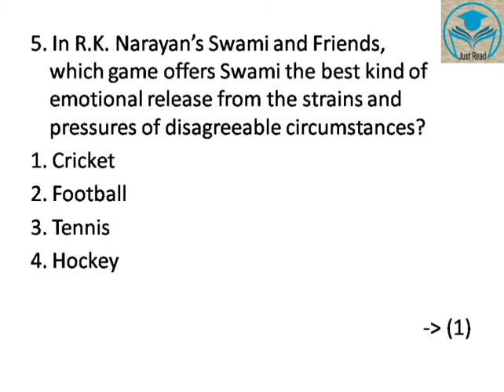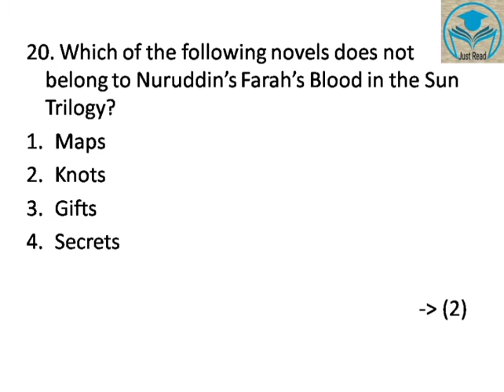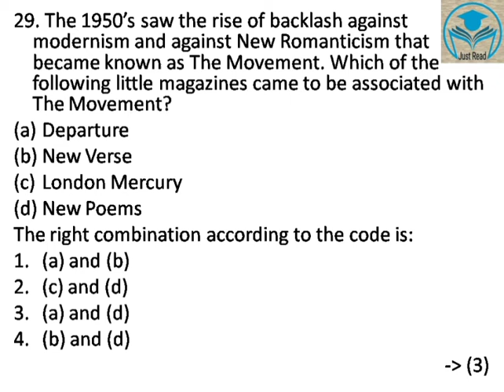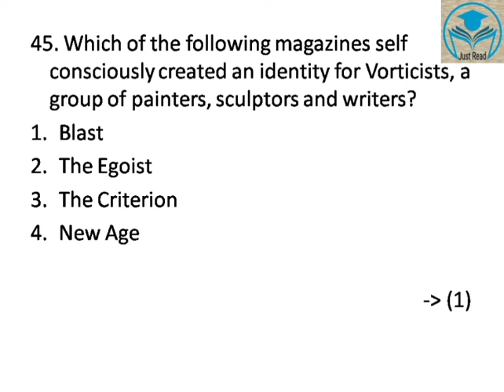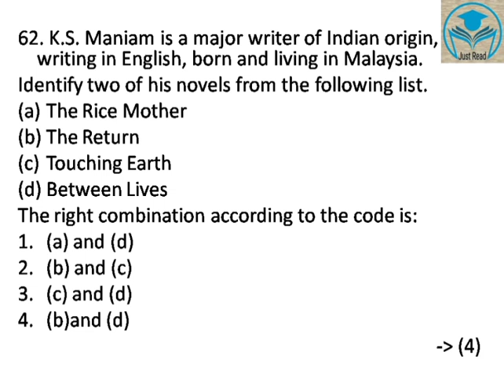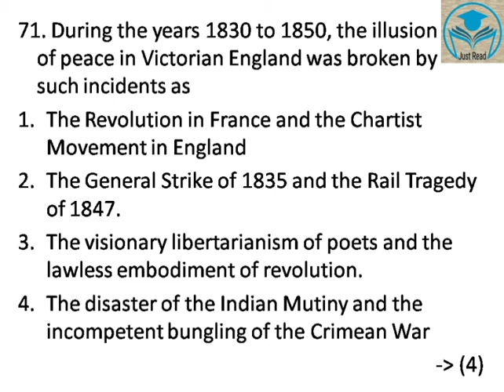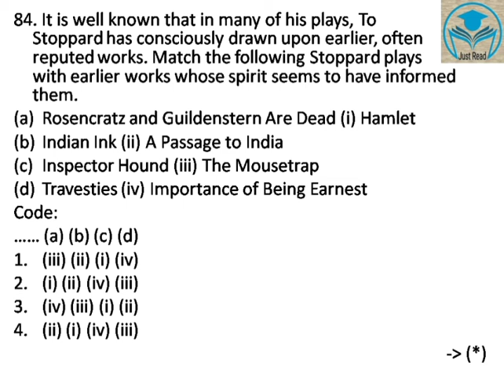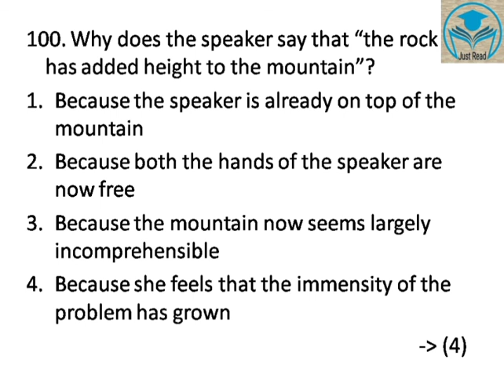July 2018 UGC NET English Question Paper | Previous Year Question Paper | NTA UGC NET English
In this video, you can find July 2018 Question Paper asked for UGC NET English exam. Hope this will be helpful to you. Previously asked question papers will be coming soon...